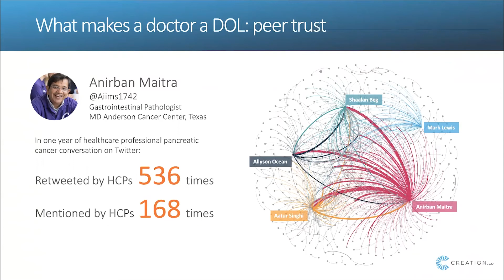What makes a Digital Opinion Leader: #4 Peer trust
For nearly 10 years we have been developing metrics to identify the right HCPs to partner with. In a series of six snapshot videos we talk through some of the areas to be aware of, highlighting that context is key to finding the right partners and engagement opportunities.

When deciding on DOL partners things you should consider include:
1. The content they share.
2. The peer following they have.
3. The peer influence they carry.
4. The peer trust they have created.
5. Their rate of emergence
6. The channels they use.

This understanding will also serve you well in creating the right engagement strategy. For suggestions on how you might engage with your HCP DOLs you can read our article